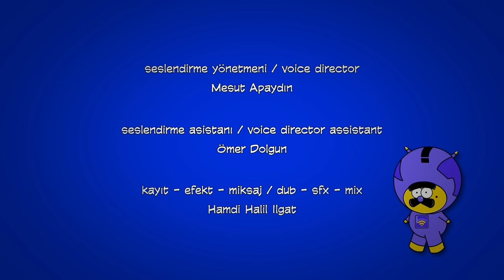SÜPER BİR TAKIM | 1. Bölüm | YENİ DİZİ | TAM BÖLÜM | Cartoon Network Türkiye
Bir kasabada doğup büyümüş olan Birce ile şehirde yetişmiş, teknoloji bağımlısı bir çocuk olan Birol'un hayatları bir çiftlikte kesişir. Bu ikili, İkiyüzlü'nün ordusunu durdurmak için süper güçlere sahip bir takım kurarlar. Takımın üyeleri arasında bir ayı, bir robot ve bir tavuk da vardır. İşte karşınızda Süper 1 Takım!

Web sitesini ziyaret et! Oyunların, videoların ve uygulamaların tadını çıkar! 🖱️